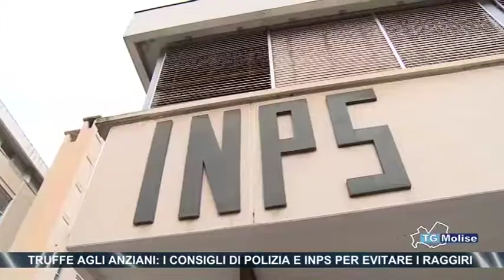Truffe agli anziani, i consigli di Polizia e INPS per evitare i raggiri